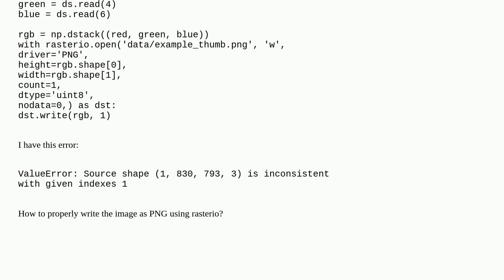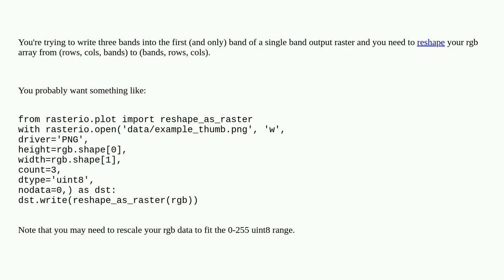Gis: How to write PNG file from a raster using rasterio?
How to write PNG file from a raster using rasterio?

A special thanks goes out to the community

  python raster-conversion rasterio